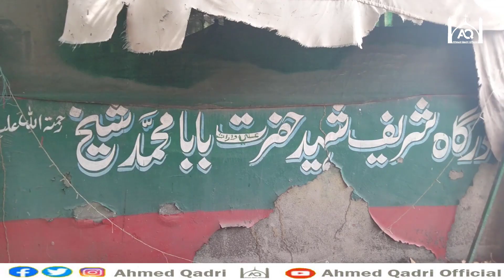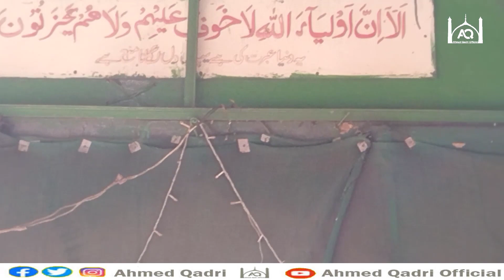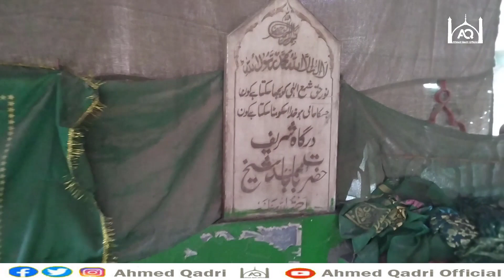MAZAR MUBARAK SAHEED SHAIKH BABA (ra) IN PAKSTAN STEEL MILL |COMPLETE ZIARAT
مزار مبارک حضرت شہید بابا محمد شیخ رحمت اللہ علیھ

آپکا مزار شریف پاکستان اسٹیل مل کے اندر کوک اوون پلانٹ کے پاس ایک چورنگی میں واقع ہے

آپکا مزار روڈ سے 6 فٹ نیچے ہے لیکن آپکی کرامت یہ ہے کہ جتنی بھی بارش ہو آپکے مزار میں پانی نہیں جاتا۔